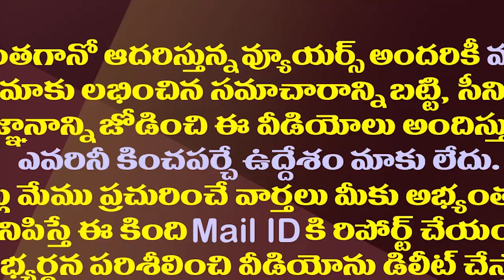ఆంధ్రా అంబులెన్సుల్ని అడ్డుకోవడం వెనుక కేసీఆర్ రాజకీయ వ్యూహం||KCR strategy behind blocking ambulance